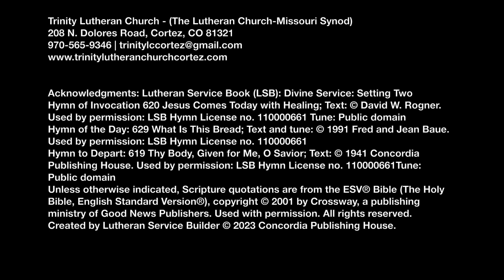20240825 14th Sunday af Pentecost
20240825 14th Sunday af Pentecost

Despite our blindingly sinful hearts and mouths, Jesus comes to us and unveils God’s grace, He unlocks God’s love for us. Through Him, therefore, instead of being punished, wonder upon wonder, Christ dies for us, and we are given forgiveness and faith. Only through the revelation of faith in His sacrifice can we draw near to him with our hearts and mouths. Because when we try to follow a false Jesus, a Jesus honored and taught by the sinful world and mankind, we are like a blind and illiterate person, groping in the dark to open a book that has been locked shut and that we can’t read or understand. In other words, our fear, love, and trust are placed in our own works instead of the works of God. But praise be to God, because he has NOT treated us like we deserve. He has come so that the deaf shall hear and the blind shall see. He has come to exalt us poor miserable sinners into God’s family. We are God’s children. Jesus has come to give us joy, knowing that day by day we are given the keys to, Him, the Holy one of Israel, Jesus Christ our salvation and freedom from sin.

Trinity Lutheran Church - (The Lutheran Church-Missouri Synod)
208 N. Dolores Road, Cortez, CO 81321

Acknowledgments:
Lutheran Service Book (LSB): Service of Prayer and Preaching
Opening Hymn: 589 Speak, O Lord, Your Servant Listens; Text and tune: Public domain
Hymn of the Day: 581 These Are the Holy Ten Commands; Text (sts. Used by permission: LSB Hymn License no. 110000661
Text (st. 12): Public domain Tune: Public domain
Offertory 543 What Wondrous Love Is This; Text and tune: Public domain